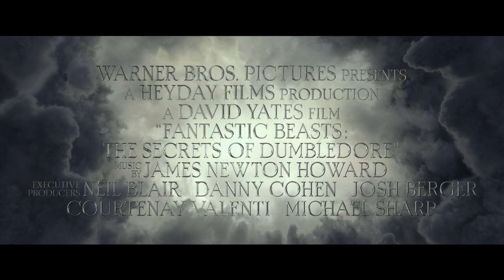Fantastic Beasts: The Secrets of Dumbledore - Mads Mikkelsen’s Grindelwald - Warner Bros. UK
Mads Mikkelsen is Gellert Grindelwald in Fantastic Beasts: The SecretsOfDumbledore.

Warner Bros. Pictures’ “Fantastic Beasts: The Secrets of Dumbledore” is the newest adventure in the Wizarding World™ created by J.K. Rowling.

Professor Albus Dumbledore (Jude Law) knows the powerful Dark wizard Gellert Grindelwald (Mads Mikkelsen) is moving to seize control of the wizarding world.  Unable to stop him alone, he entrusts Magizoologist Newt Scamander (Eddie Redmayne) to lead an intrepid team of wizards, witches and one brave Muggle baker on a dangerous mission, where they encounter old and new beasts and clash with Grindelwald’s growing legion of followers.  But with the stakes so high, how long can Dumbledore remain on the sidelines?

The film features an ensemble cast, including Oscar winner Eddie Redmayne (“The Theory of Everything”), two-time Oscar nominee Jude Law (“Cold Mountain,” “The Talented Mr. Ripley”), Ezra Miller, Dan Fogler, Alison Sudol, William Nadylam, Callum Turner, Jessica Williams, Victoria Yeates, Poppy Corby-Tuech, Fiona Glascott, Katherine Waterston, Maria Fernanda Cândido, Richard Coyle, Oliver Masucci, Valerie Pachner, and Mads Mikkelsen.

“Fantastic Beasts: The Secrets of Dumbledore” was directed by David Yates, from a screenplay by J.K. Rowling & Steve Kloves, based upon a screenplay by J.K. Rowling.  The film was produced by David Heyman, J.K. Rowling, Steve Kloves, Lionel Wigram and Tim Lewis.  Neil Blair, Danny Cohen, Josh Berger, Courtenay Valenti and Michael Sharp served as executive producers.

The film’s behind-the-scenes creative team included director of photography George Richmond (“Rocketman,” “Kingsman: The Golden Circle”), three-time Oscar-winning production designer Stuart Craig (“The English Patient,” “Dangerous Liaisons,” “Gandhi,” the “Harry Potter” and “Fantastic Beasts” films) and production designer Neil Lamont (“Solo: A Star Wars Story,” “Rogue One: A Star Wars Story”), Yates’ longtime editor Mark Day (“Fantastic Beasts: The Crimes of Grindelwald,” the last four “Harry Potter” films), Oscar-nominated visual effects supervisor Christian Mänz (“Harry Potter and the Deathly Hallows – Part 1,” the “Fantastic Beasts” films), and four-time Oscar-winning costume designer Colleen Atwood (“Chicago,” “Memoirs of a Geisha,” “Alice in Wonderland,” “Fantastic Beasts and Where to Find Them”).  The music is by nine-time Oscar nominee James Newton Howard (“News of the World,” “Fantastic Beasts: The Crimes of Grindelwald,” “Defiance,” “Michael Clayton,” “The Hunger Games” films).